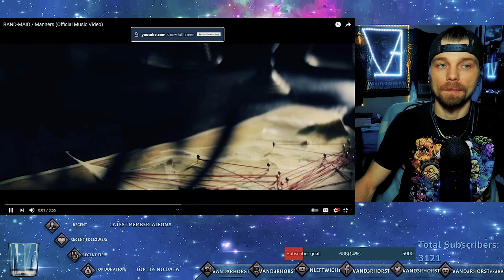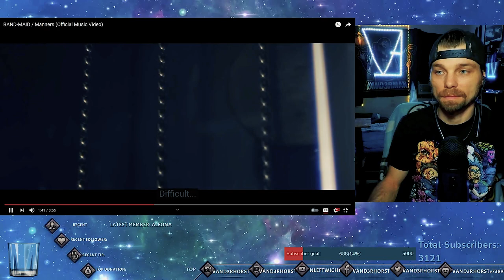Bandmaid Manners Vand3rHorst Official Drummer React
Noise cancelling earbuds
Cool Kids Stickers
Awesome picture frame
Raguso Decorating Pen for Coffee & baking
Among Us Stickers
Super Hero Stickers
Wall Hanging Cord Organizer Clips
Women's Pillow Slippers
Female Jogger Sports Bra
Satina High Waist Leggings Female
Power Strip W/ USB Ports
Apple Airpods Headphones Noise Cancelling
Sea Glass Aqua Earrings Female
Amazing 3D Wooden Wall Art
Portable Ice Maker
The Best Door Draft Stopper Foam
Outdoor Scented Citronella candle
Awesome Engraved Wooden Cooking Spoon Set
Brownie Bites Snack
Sundress For Women
Powerful Big Green De-greaser Cleaner
DOVE Chocolate Pack
'Unpack That' Therapy in a box Card Game
Amazing Black n Decker Portable Vacuum